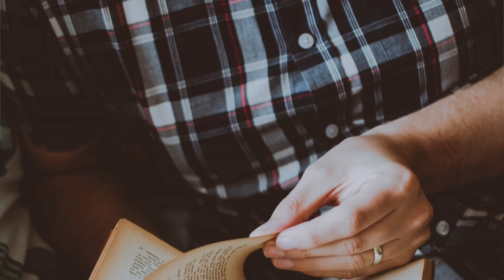EZRA MCCANDLESS: CEWE YANG MIRIP DENGAN JODI ARIAS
AHURALASH MAGNETIC LASHES + MAGNETIC EYELINER SET:
Pakai Code AHURA100 untuk potongan harga 100RB

Please menggunakan kalimat yang rapi dan sopan agar saya bisa bacain ke semuanya. Kabarin juga ya kalau kamu ingin nama kamu di-mention atau tidak (anonymous). Terima kasih ya